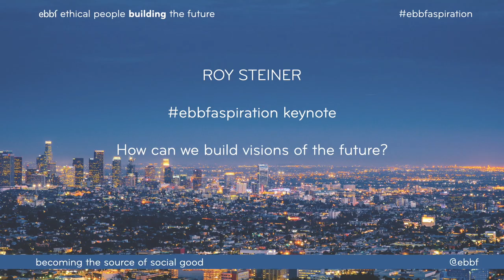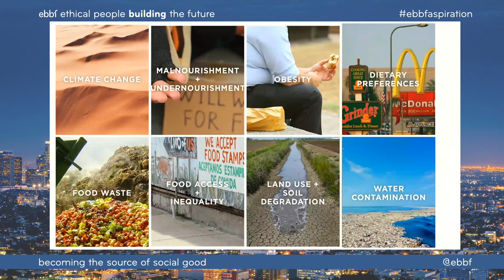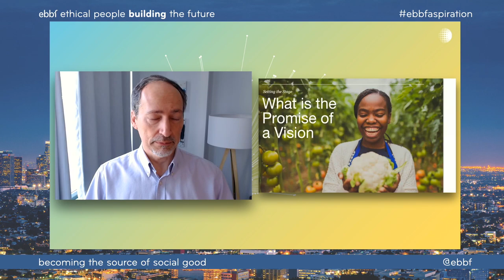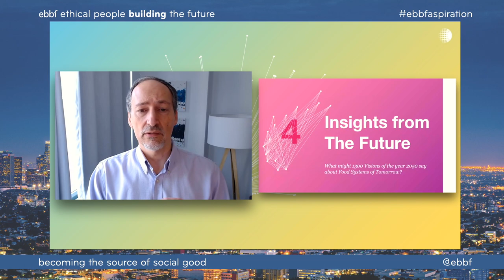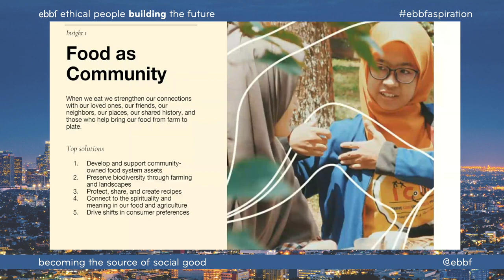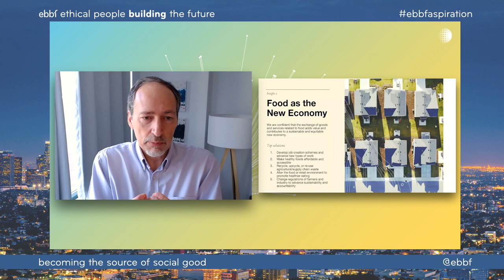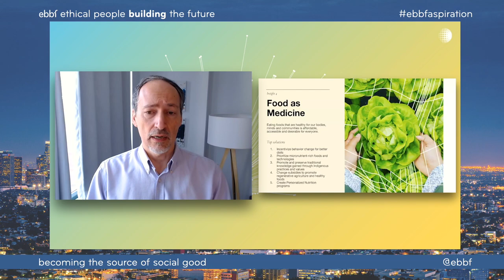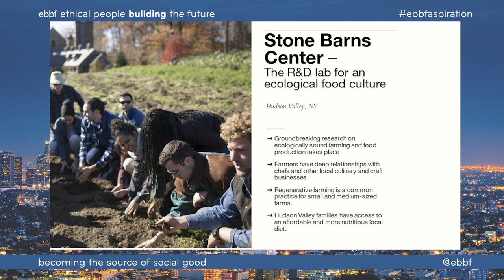ebbfaspiration how can we build visions of the future? Roy Steiner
During the ebbfaspiration conference Roy Steiner, senior VP at the Rockefeller Foundation shared his experience with the Food Visions of the Future on best approaches to design future scenarios.
Why are all future scenarios so dystopian  in movies and books?
How should we be using principles as a starting point to build the future?
The importance of the community when thinking of the future.
What is the role of technology in exploring the future?
The power of the circular economy
Futures that reconcile, that bring people and communities together